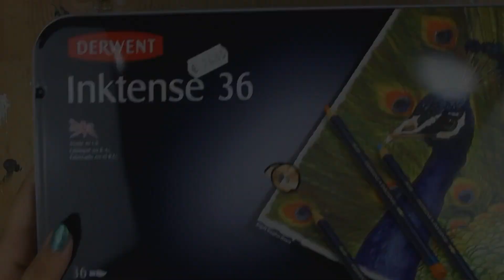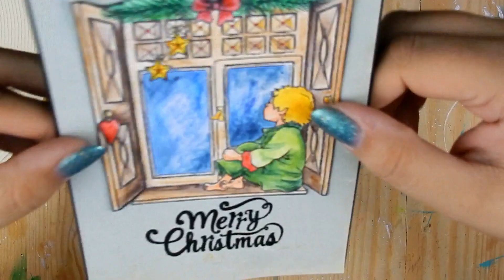🦔Tarjeta de Navidad Sencilla con Lápices Derwent Inktense 🐾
Puedes conseguir aquí todo el material! Sweetcuteandcool.com